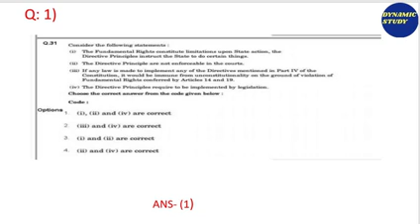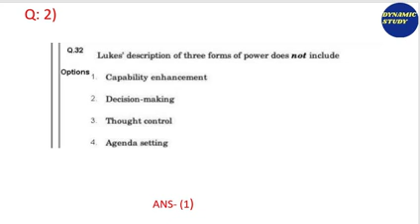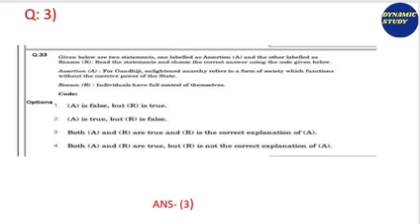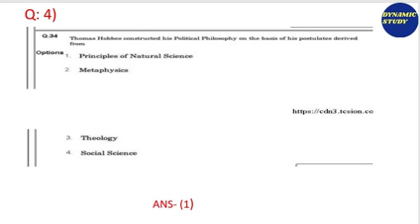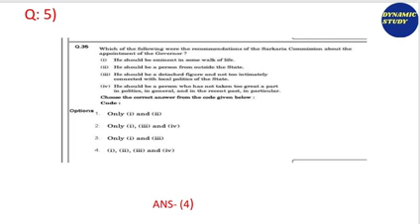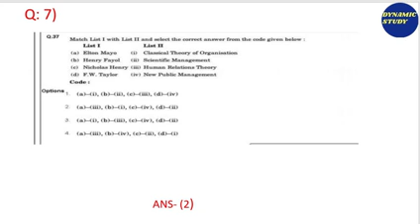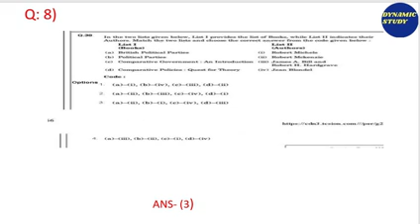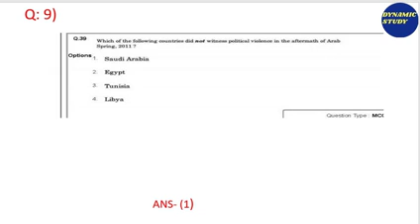Political Science Quiz-38